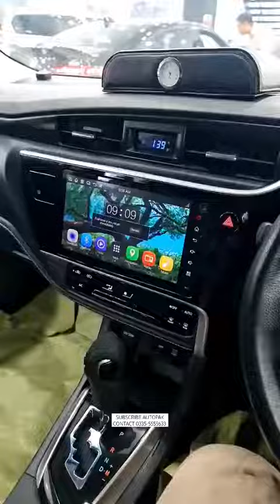Toyota Corolla Altis 1 6 X Vs Grande 1 8 X